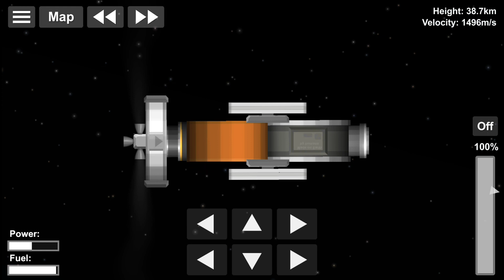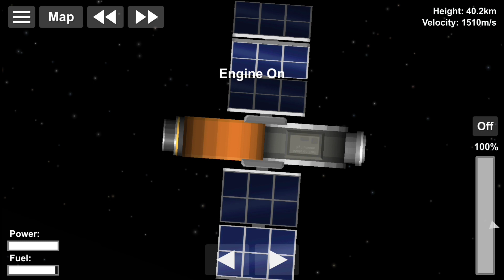Spaceflight Simulator Electron + 1st stage recovery / odzysk pierwszego stopnia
Rekreacja startu rakiety Electron firmy RocketLab. Zrobiłem również odzysk pierwszego stopnia rakiety na spadochronie, tak jak jest to planowane w przyszłości (tylko nie udało mi się zrobić helikoptera)